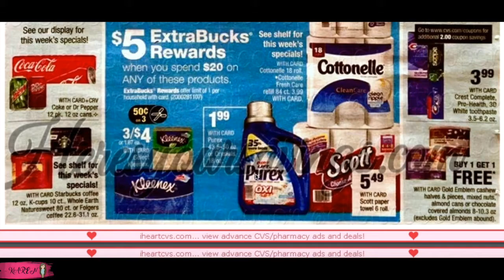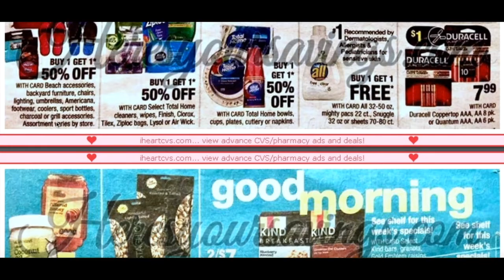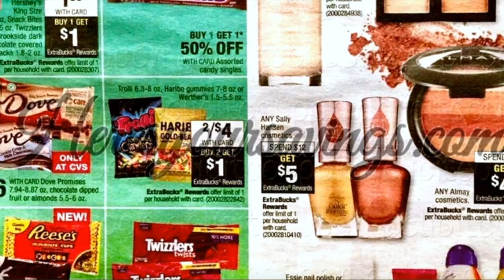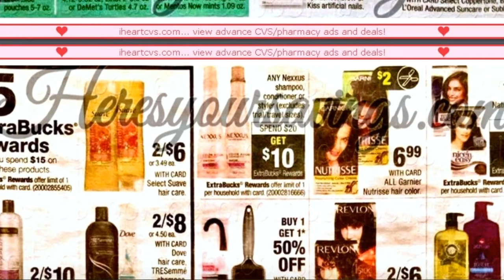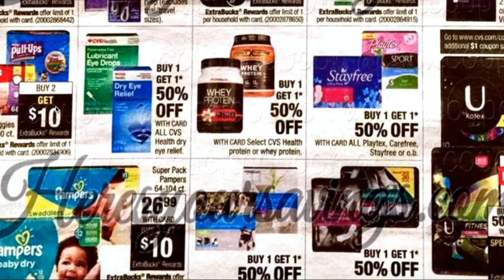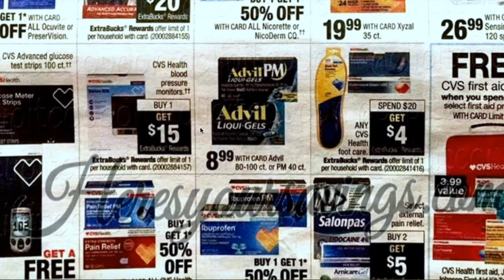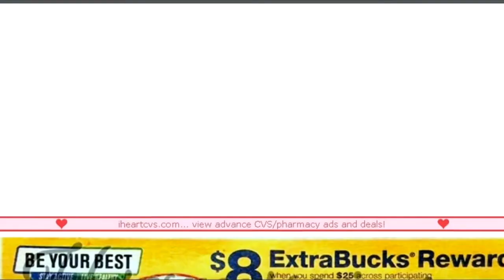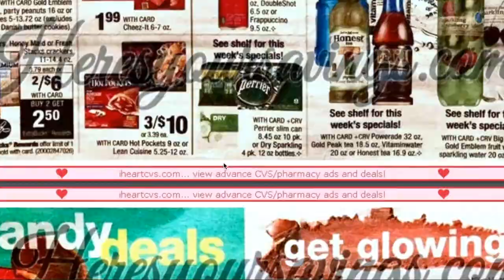SHOPPER CVS \ CIRCULAR CVS DEL (7/9/17) AL (7/15/17)